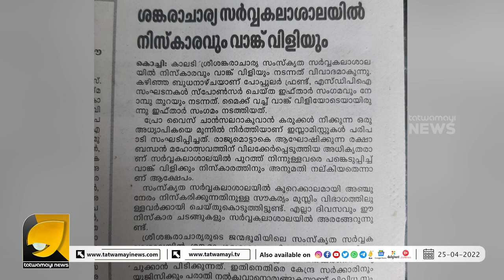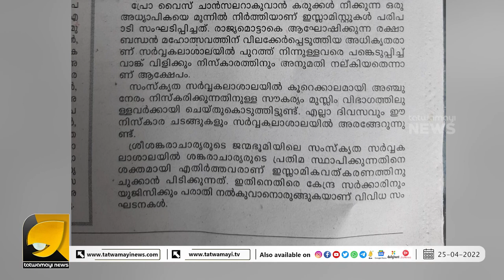കാലടി സംസ്കൃത സർവകലാശാലയിൽ ഇഫ്താറും വാങ്കുവിളിയും നടത്തി SDPI യും പോപ്പുലർ ഫ്രണ്ടും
കാലടി സംസ്കൃത സർവകലാശാലയിൽ രക്ഷാബന്ധന് വിലക്ക്, അതേസമയം ഇഫ്താറിനും വാങ്ക് വിളിക്കും വിലക്കില്ല